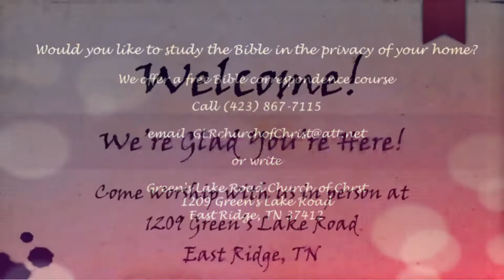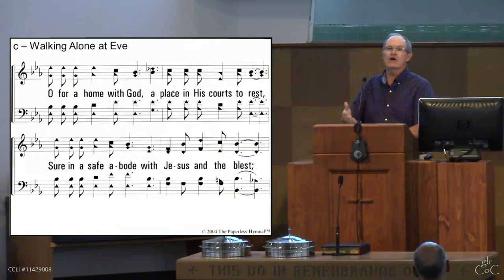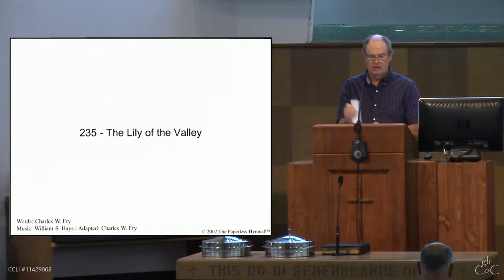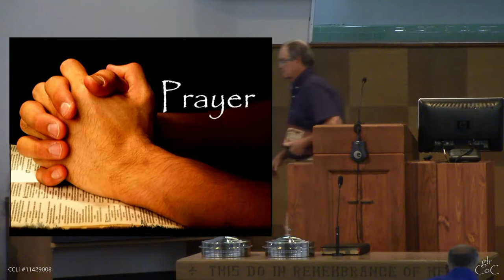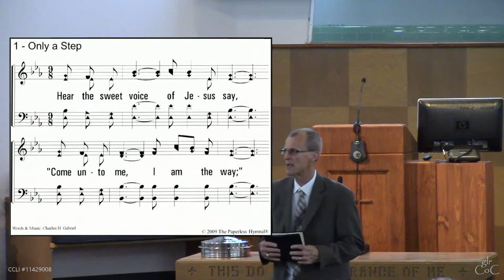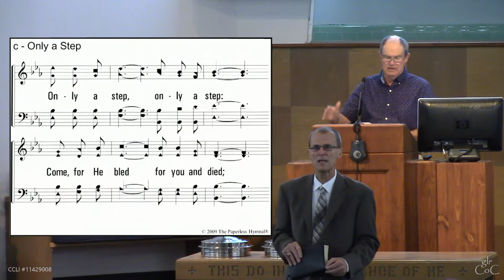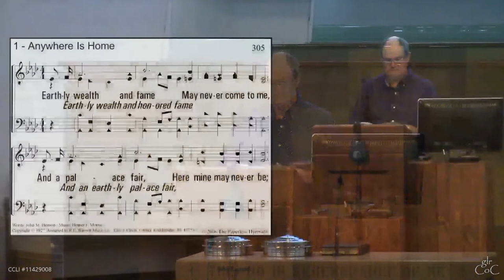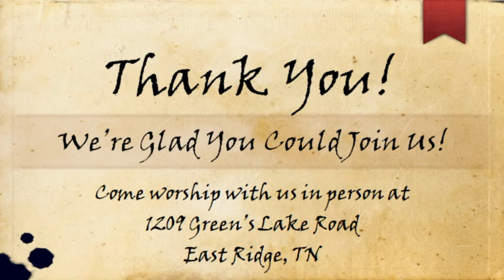Lesson 8 From Colossians - How We Should Deal With Others - Roger Campbell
10/19/2022 - Sunday p.m. Worship